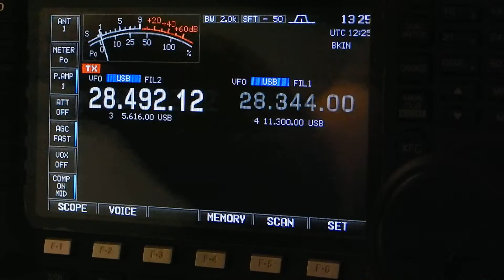ARRL 10m Contest - QSO with CT7AIX